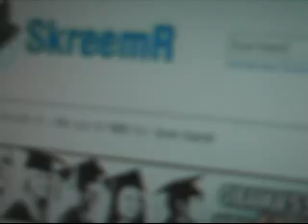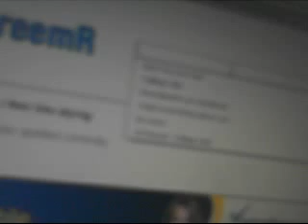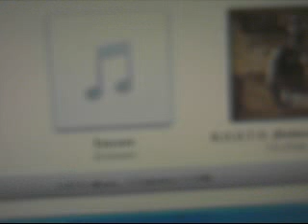free songs for the ipod/iphone